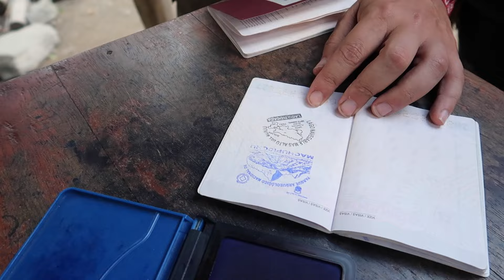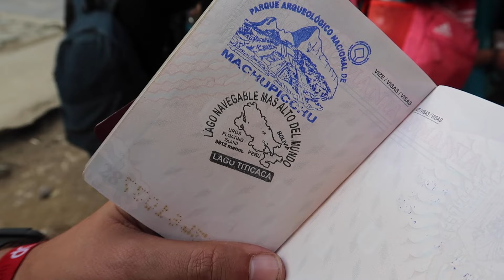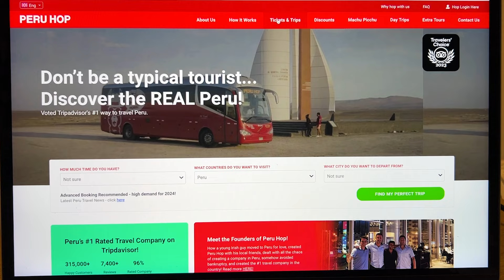Tot ce trebuie sa stii despre Peru inainte de o calatorie acolo. (Peru)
Astazi te invit sa descoperim impreuna una dintre cele mai frumoase tari ale lumii, o destinatie plina de farmec si surprize fascinante. De la varfurile marete ale Anzilor, pana la misterele adancurilor din jungla amazoniana, Peru este un mozaic vibrant al culturii, istoriei si gastrinimiei. Aici vei avea ocazia sa explorezi ruine antice ale civilizatiei Inca, sa te pierzi in farmecul oraselor coloniale precum Cusco si Lima si sa te delectezi cu o varietatea exceptionala de mancaruri locale delicioase, printre care si celebrul ceviche.
In acest video vei descoperi tot ce trebuie sa stii inainte de o calatorie in Peru.